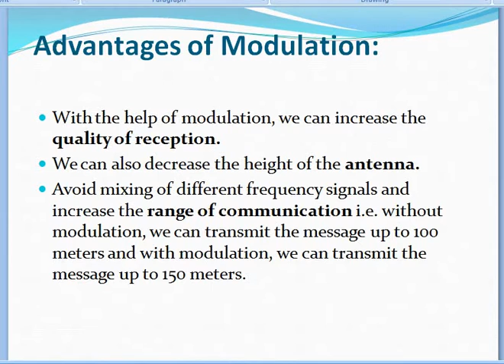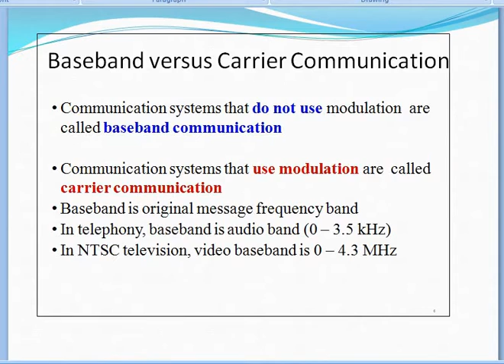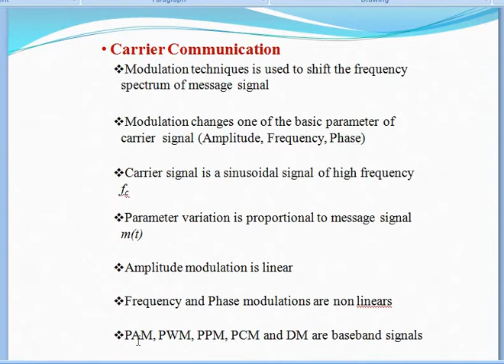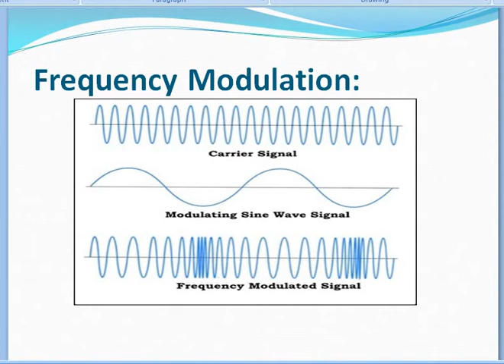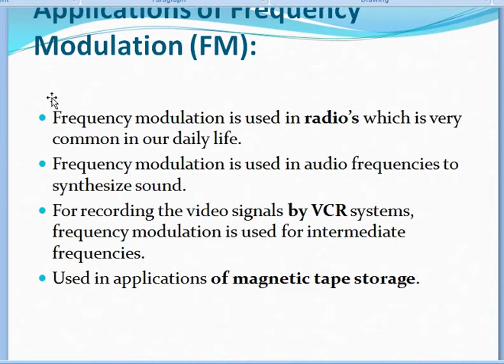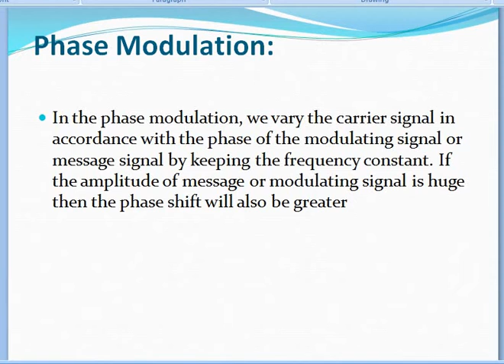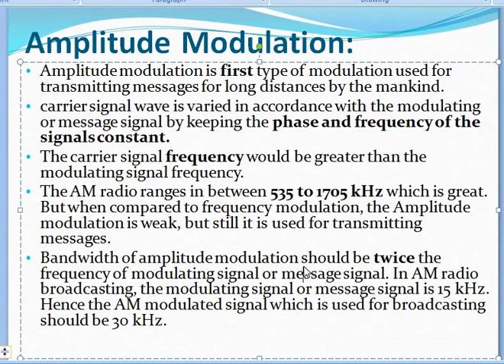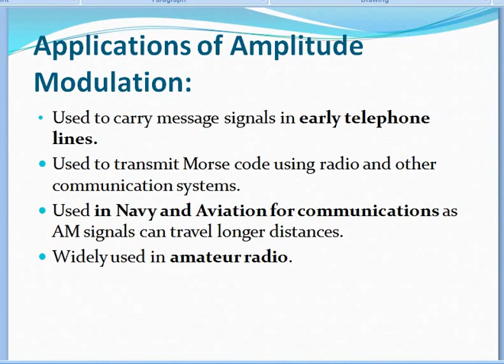What is Modulation and What are Types of Modulations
In this lecture following points are covered
00:15 What are Advantages of Modulation
01:00 What is definition of Modulation
01:45 What is difference between Baseband Communication and Career Communication
05:00 What are types of analog Modulation
05:15 What is Frequency Modulation
07:25 Advantages and disadvantages of Frequency Modulation
09:36 What is Phase Modulation
12:05 Advantages and disadvantages of Phase Modulation
12:32 What is Amplitude Modulation
14:15 Advantages and disadvantages of Amplitude Modulation